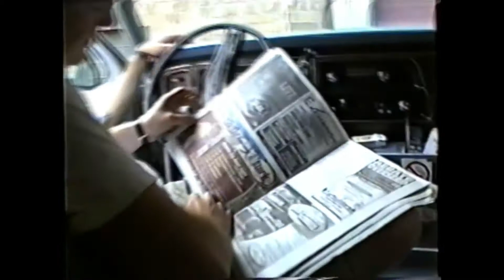Dropnickel - Who I Am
Live and tour footage from 1998, as well as live footage from the Blue Worm Records 10 year anniversary show at the Triple Rock in Minneapolis, 2008.